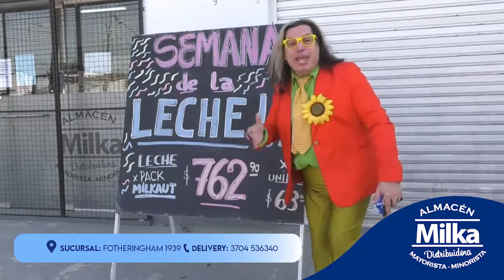Milka (Sucursal Fotheringham) ft Isaac Rojas - Leche #2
Spot Audiovisual para Milka Distribuidora